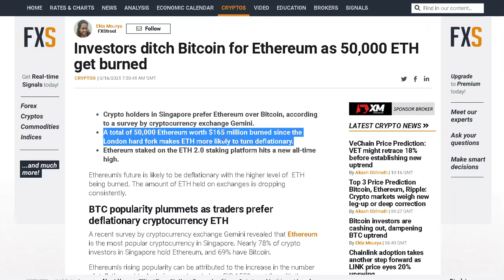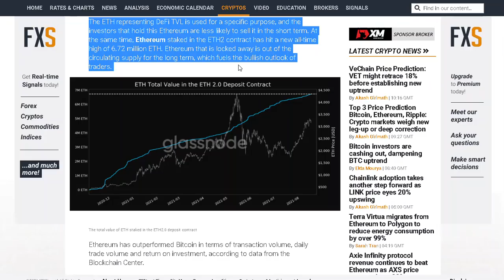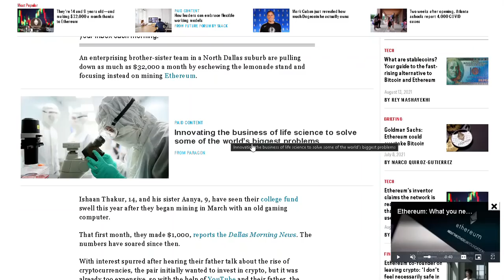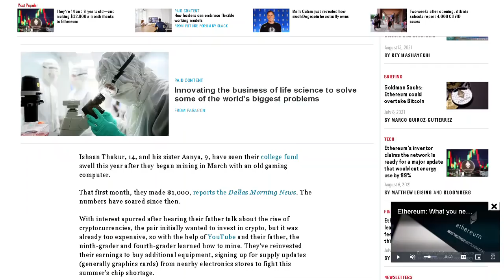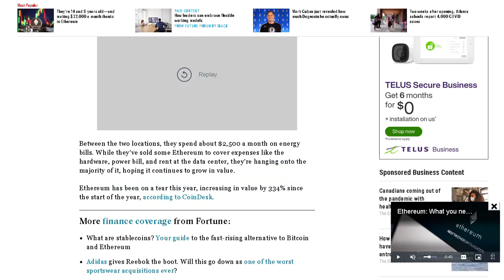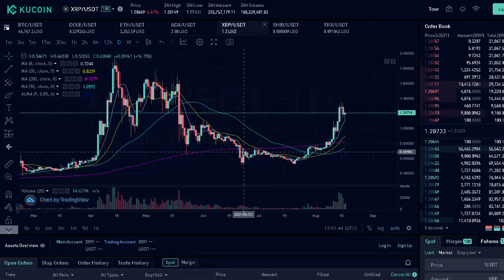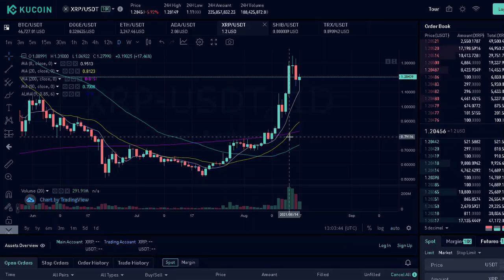BITCOIN ETHEREUM TRON SHIB XRP | BULLISH OR BEARISH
Information for stock observations are obtained from sources believed to be reliable, but we do not warrant its completeness or accuracy, or warrant any results from the use of the information. You are responsible for all the risks and financial resources you use and for the chosen trading systems.

Stock trading involves a substantial risk of loss and is not suitable for every investor. The valuation of stocks may fluctuate, and as a result, clients may lose all or part of their original investment. The impact of seasonal and geopolitical events is already factored into market prices. Even a small market movement will have a great impact on your trading account and the trading results can work against you.